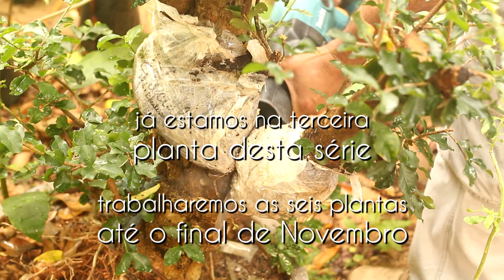Acerola - Raft or Ikadabuki Style (Malpighia emarginata) terceira planta dos alporques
terceira planta dos alporques na Acerola - Malpighia emarginata (Raft or Ikadabuki Style) Jangada ou estilo Ikadabuki .
concluiremos a série no final de Novembro 2019
PLAYLIST desde o início do projeto Matidory